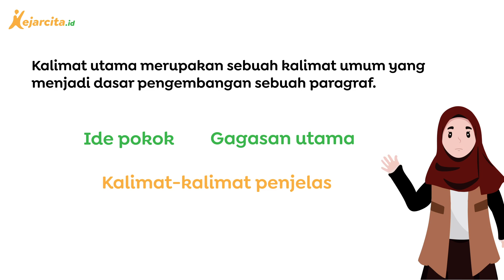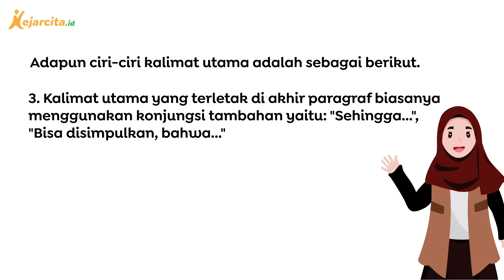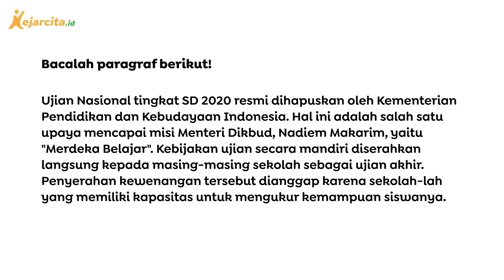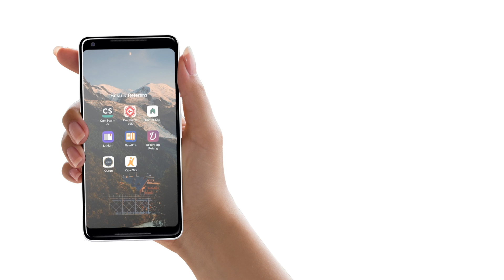Ujian Nasional SD 2020 Resmi Dihapus | Contoh Soal Materi Teks Berita | Bahasa Indonesia SMP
Ujian Nasional SD 2020 Resmi Dihapus (Contoh Soal Materi Teks Berita, Bahasa Indonesia SMP Kelas 8)
Dalam soal terdapat teks berita yang terdiri dari satu paragraf, kita diminta untuk menentukan kalimat utama pada teks berita tersebut.
Salam!